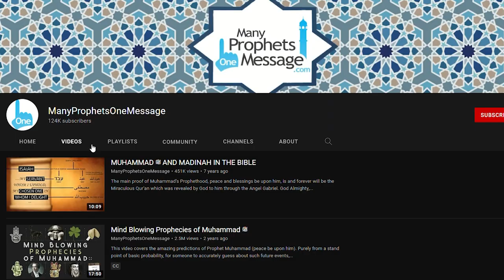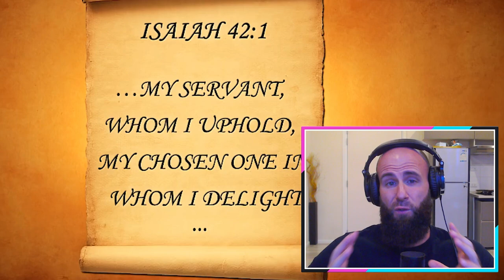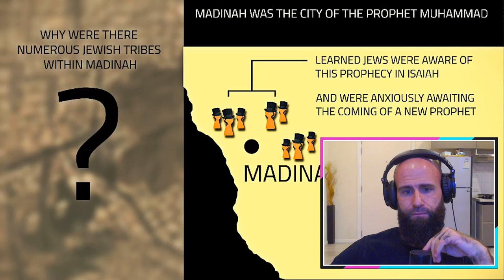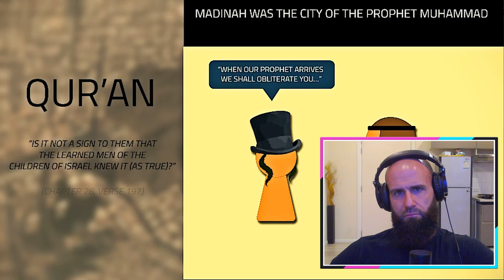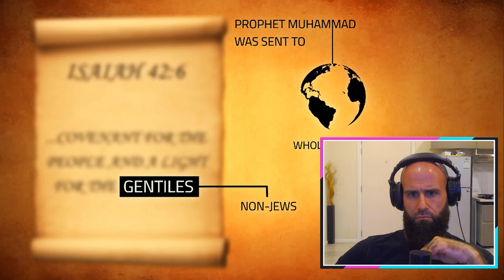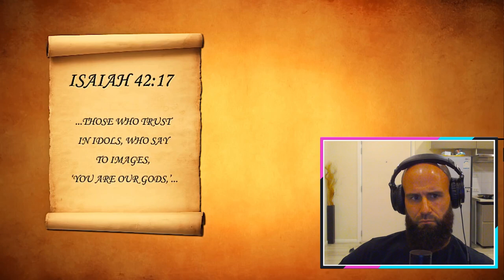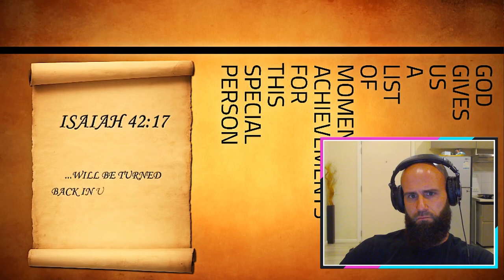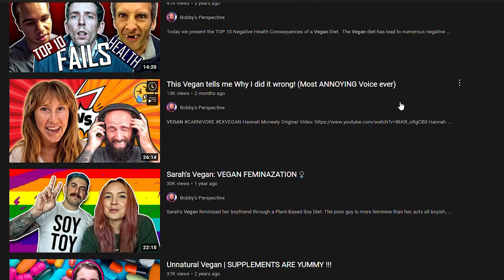Muhammad ﷺ AND Madinah in the Bible! (Will this convince me?)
God bless!